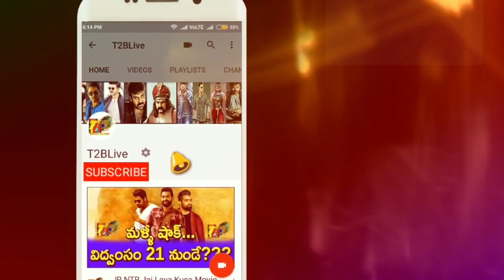Ram Strikes Again: iSmart Shankar Day 9 Collections| iSmart Shankar 9th Day Collections Report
Click Below Link to Shop Online 👇👇👇👇👇
iSmartShankar Day 8 Ap-TG: 1.02Cr🔥🔥
👉Total 8 Days ApTg Collections: 28.18Cr👌
👉Day 8 WW collections: 1.06Cr~
👉Total 8 Days WW collections: 30.73Cr🔥
👉BreakEven 18.8Cr
(B-L-O-C-K-BU-S-T-E-R)
Profit:-11.93Cr profit as of Now
👉Total Gross: Trade 54.40Cr- Producer 60Cr~

8 Days: 28.18Cr

Nizam: 7.20cr
Andhra: 6.50cr
ceeded: 3.33cr
Ap-TG: 17.03Cr
Karnataka: 1.50cr
ROI: 65L
OS: 1.1Cr
Total = 20.28cr

Cast & Crew :
Starring : Ram Pothineni,Nidhhi Agerwal, Nabha Natesh,Satya Dev
Story,Screen Play, Direction : Puri Jagannadh
Art : Jonny Shaik
Editor : Junaid Siddiqui
D.O.P : Raj Thota
Lyrics : Bhaskarabatla
Produced by : Puri Connects (Puri Jagannadh , Chamme kaur )
Presented by : Lavanya
Banner : Puri Connects , Puri Jagannadh Touring Talkies